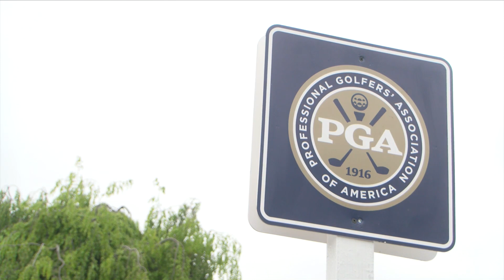Oak Hill Architect, Family of First Black Member at Oak Hill — PGA Championship Tonight